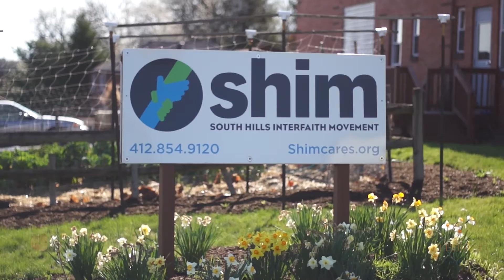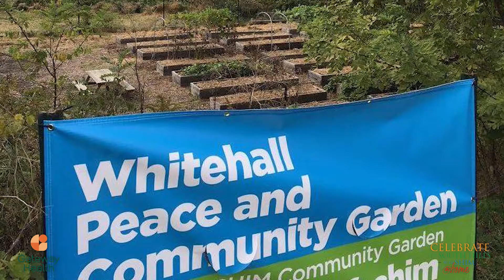SHIM Garden Video 2021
to see more ways our neighbors come together. Congregations and community groups come together every spring and summer to grow fresh produce for South Hills Interfaith Movement (SHIM)'s three food pantries. Learn more about the volunteers who power the 15 community gardens here in the South Hills.